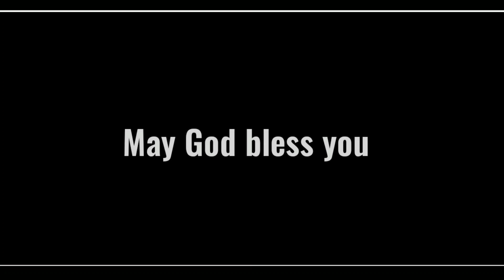కమ్యూనిస్టు దేశములో క్రీస్తు కొరకు సాక్షిగా నిలిచిన ఓ విశ్వాసయోధురాలి అద్భుత సాక్ష్యం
రొమేనియా దేశంలో అనేక శ్రమలను తట్టుకొని క్రీస్తు కొరకు సాక్షిగా నిలిచిన ఒక విశ్వాస యోధురాలి అద్భుతమైన సాక్ష్యం.

ఈ వర్తమానం మీకు నచ్చినట్లయితే ఈ వర్తమానము మీ స్నేహితులు అందరికీ షేర్ చేయండి

మరిన్ని వర్తమానములు కొరకు తప్పకుండా ఈ ఛానల్ ని సబ్ స్క్రైబ్ చేయండి